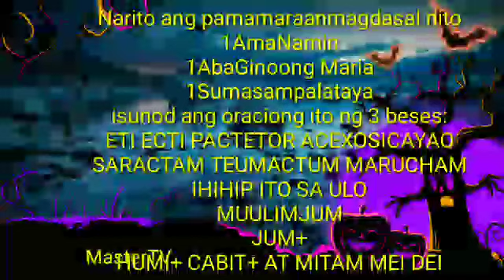PANGPATAY SA EPEKTO NG KULAM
magdasal nito
1AmaNamin
1AbaGinoong Maria
1Sumasampalataya
isunod ang oraciong ito ng 3 beses:
ETI ECTI PACTETOR ACEXOSICAYAO
SARACTAM TEUMACTUM MARUCHAM
IHIHIP ITO SA ULO
MUULIMJUM
JUM+
HUMI+ CABIT+ AT MITAM MEI DEI